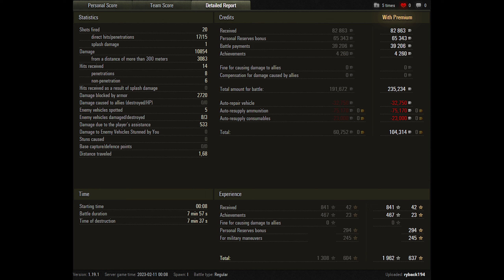World of Tanks 60TP Lewandowskiego - 3 Kills 10,9K Damage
Zekin60fps
Wot replays
ok

60TP Lewandowskiego wot,60TP Lewandowskiego world of tanks,wot 60TP Lewandowskiego,world of tanks 60TP Lewandowskiego,world of tanks,wot,world of tanks replays